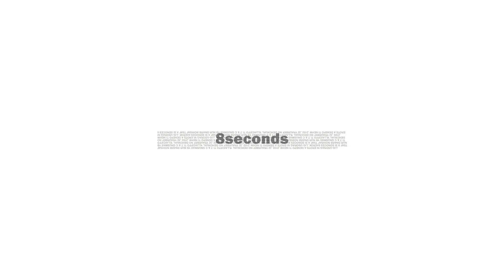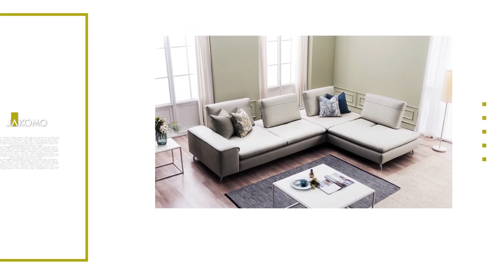2020뉴딜모션4기 김경태93 CTA 8seconds경량패딩+OAP 라이온킹endingsequence+BT 자코모소파